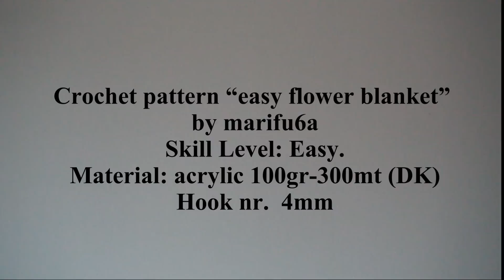How to crochet flower afghan blanket easy for begginer